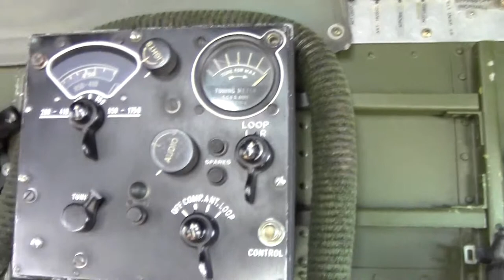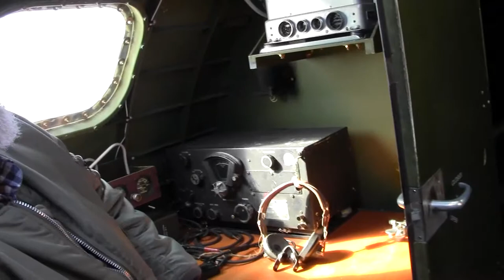EAA B-17 Flying Fortress 30 minute flight (Nose gun position instruments detail)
Experimental Aircraft Association (EAA) has a completely restored B-17 Flying Fortress named Aluminum Overcast and allows the public to fly for a fee.  This is video I took during the 30 minute flight at Dothan Regional Airport.